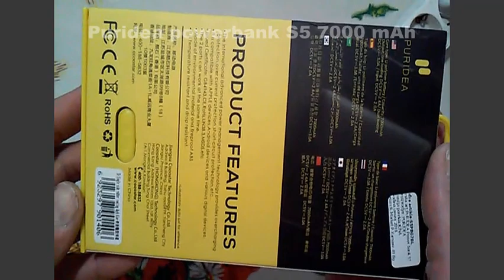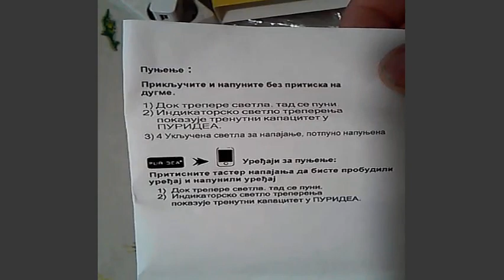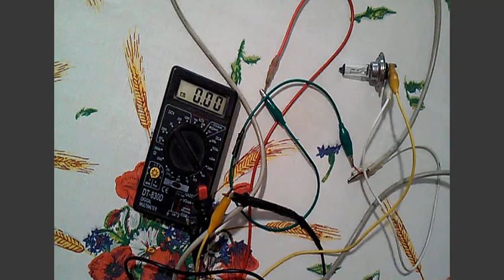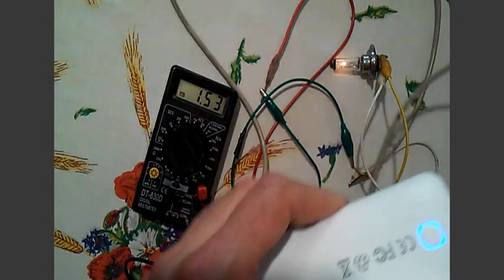Unboxing of Puridea powerbank S5 7000 mAh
PURIDEA power bank,  with only 17mm thickness, it will fit easily in your pockets and bags. Comfortable to just put behind the phone when needed and use the phone with the charger in your hand.
High protection: When the device is fully charged by the power bank, charging will stop automatically to save the power and protect the device; When the power bank is fully charged, charging will stop automatically to protect the power bank.
Auto-charging design: When connecting the device with the power bank, it will charge automatically, no need to press the ON/OFF button.